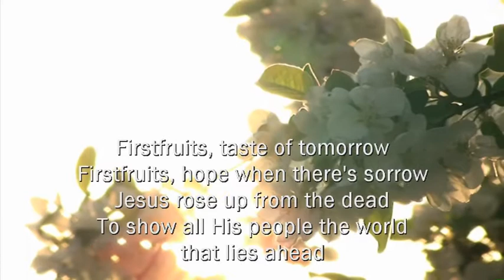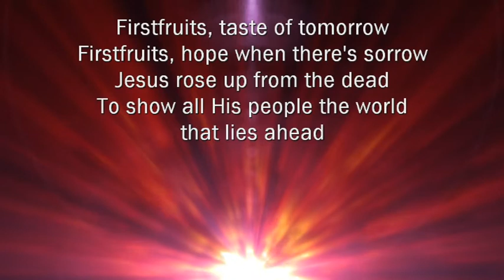Firstfruits - A Song About Resurrection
Firstfruits - taste of tomorrow
Firstfruits - hope when there's sorrow
Jesus rose up from the dead
to show all His people the world that lies ahead

It was country walks and heart-warming talks
Mind-blowing preaches and breakfast on beaches
Feasting and family and peace and grace
and Jesus our battle-scarred Brother, face to face.

F C A# C
Dm A# F C

Or, if that's too high, try...

Bm G D A